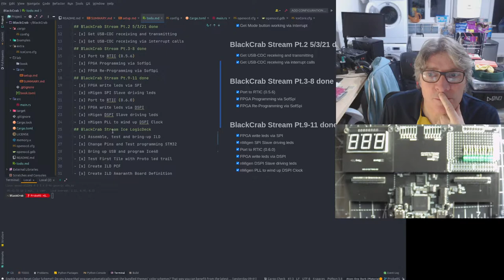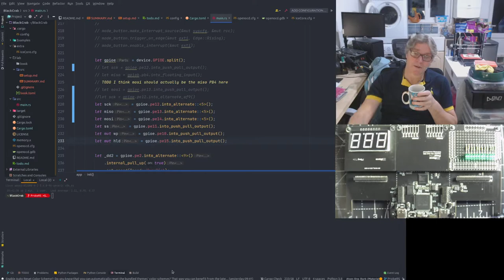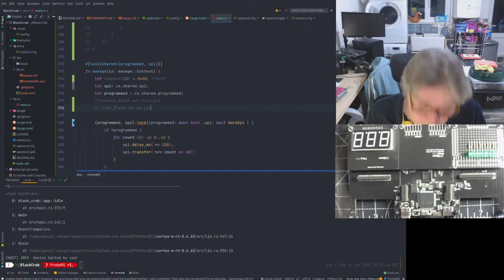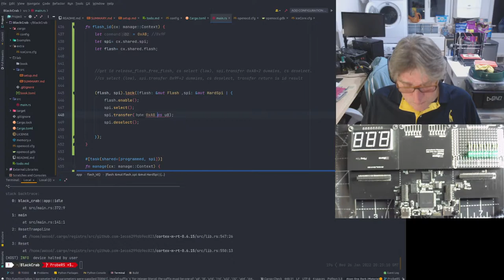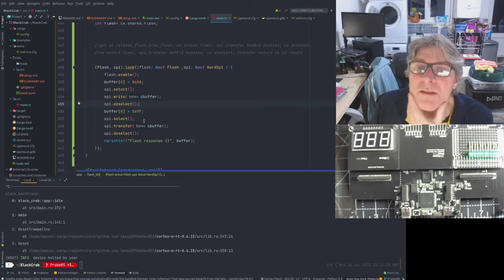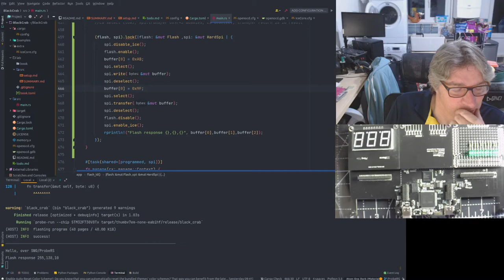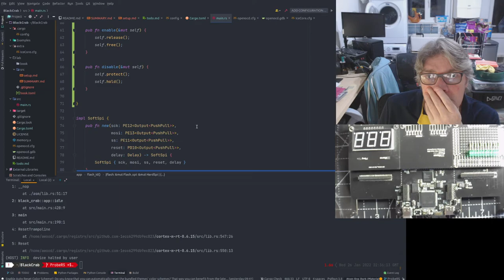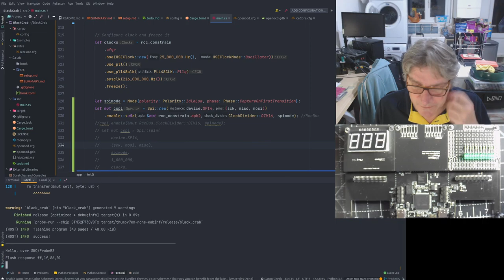BlackCrab STM32 SPI peripheral support and flash using rust